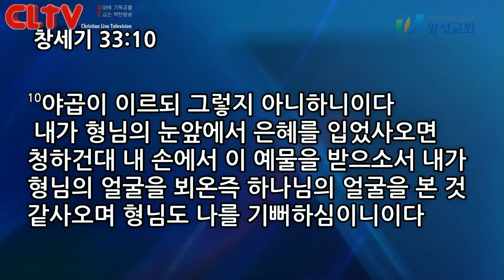CLTV파워메시지_야곱시리즈 (11회)_'하나님의 얼굴' 왕성교회(길요나 목사)